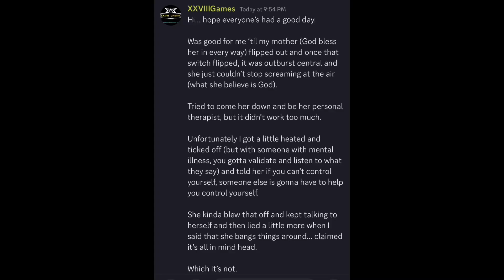Church Confessions | Mother Psycrisis: Pastor the Savior | Aversion, Remission & Peace of Mind